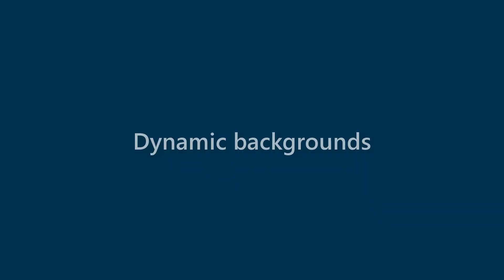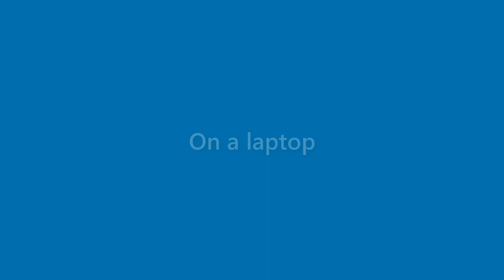Terrance Jones - appearance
Name Look - Terrance Jones - appearance. In this video we present "Terrance Jones" name look and feel in various scenarios.
This video will cover:
How does "Terrance Jones" look as a personal letterhead?
How does "Terrance Jones" look on a business card?
How does "Terrance Jones" look on a computer/laptop screen?
How does "Terrance Jones" look with different background colors?
How does "Terrance Jones" look with various fonts?